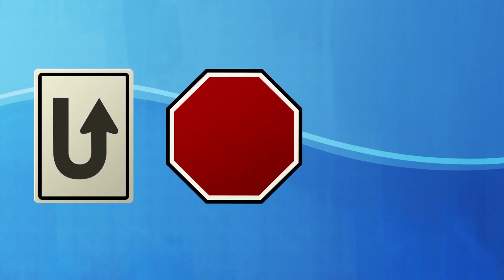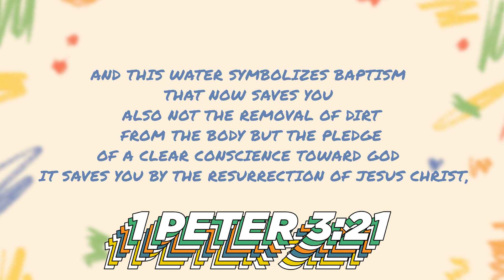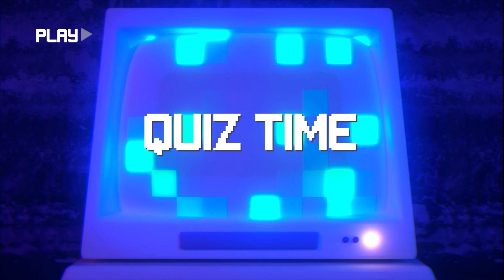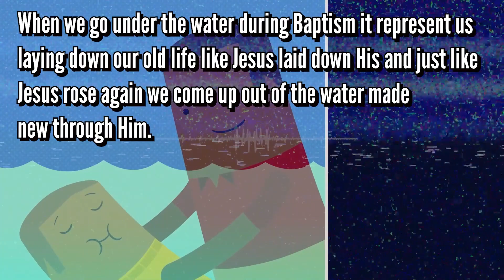LKIDZ SHOW Why do we get BAPTIZED??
Join us as we answer the question "why do we get baptized?" We will learn all about God's rescue plan for us!